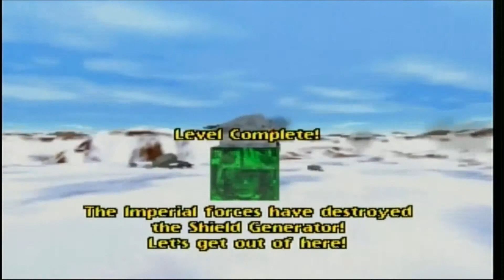Star Wars: Shadows Of The Empire - Part 1 - Dash Rendar's Excellent Adventure - 20/20 GAMING